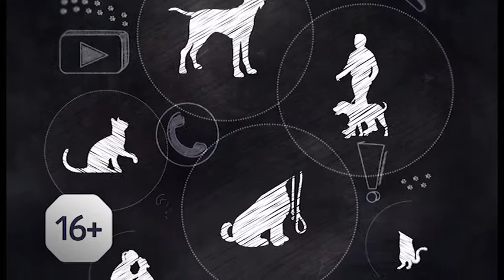Программа «Шанс» Бест